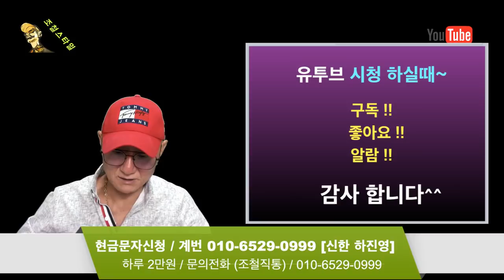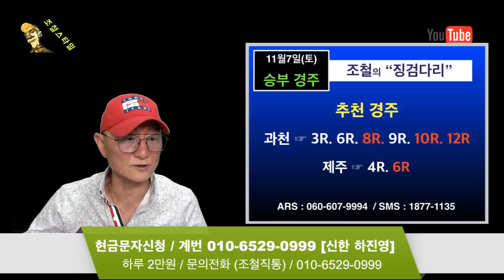조철스타일 경마/ [11/7/토요] 실전베팅 / 징검다리 UCC